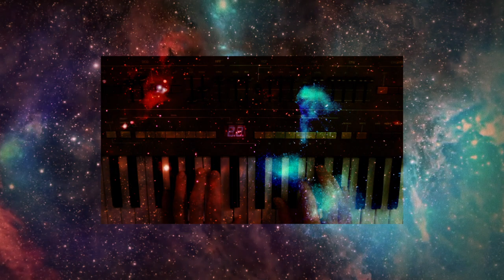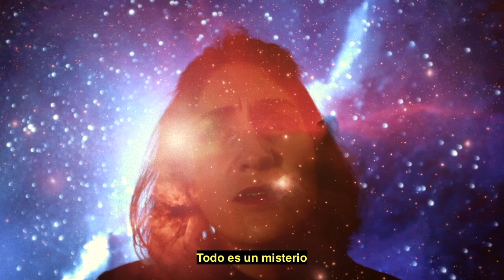Capricornio Uno- Bajo este cielo (lyric video)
Una idea creada y ejecutada por C1.

¡¡ SÍGUENOS !!